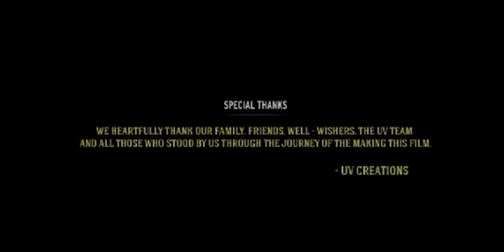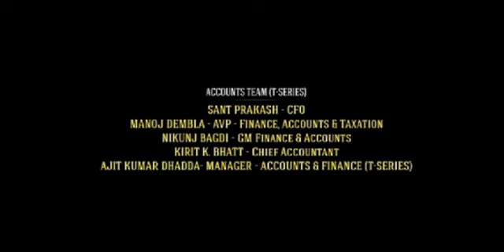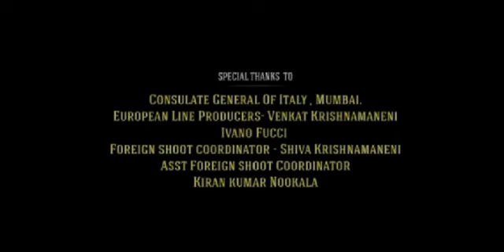Radhe Shyam Full Movie In Hindi | Prabhas, Pooja Hegde |Radha Krishna Kumar| 1080p HD Facts & Review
hello everyone in this video I explain Bollywood movie  review Watch the full video to get interesting facts, Satellite & OTT Details, Preproduction-Post Production & Filming Details, Budget & Worldwide Lifetime Box-Office Collection Details, deep story analysis & Explanation with detailed technical review of the 2022 Indian period romantic drama film Radhe Shyam

Cast
Prabhas as Vikramaditya "Aditya", Prerana's love interest and Girija Rani's son
Pooja Hegde as Dr. Prerana Chakravarthy, Aditya's love interest and Jagat's daughter
Krishnam Raju as Paramahamsa (in Telugu)
Sathyaraj as Paramahamsa (in Hindi)
Bhagyashree as Girija Rani, Aditya's mother
Kunaal Roy Kapur as Vedant, Aditya's friend
Sachin Khedekar as Dean Dev Chakravarthy, Prerana's uncle
Priyadarshi as Subbarao, Prerana's colleague at the hospital
Murali Sharma as Jagat Chakravarthy, Prerana's father
Riddhi Kumar as Tara
Sathyan as Anand Rajput's assistant
Beena Banerjee as Mrs. Chakravarthy, Prerana's grandmother
Anuradha Patel as Madhuri
Flora Jacob as Indira Gandhi
Sasha Chettri as Nithya
Surya as a scientist (in Telugu)
Thalaivasal Vijay as a scientist (in Hindi)
Special appearances

Jagapathi Babu as Anand Rajput
Jayaram as the Ship Captain